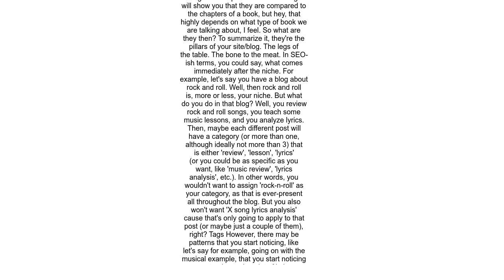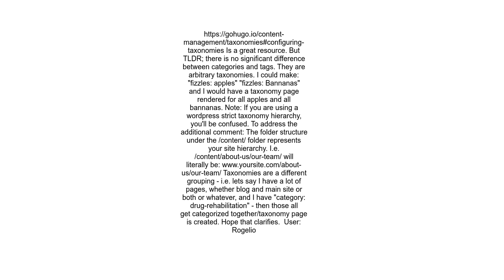Hugo Difference between tags and categories